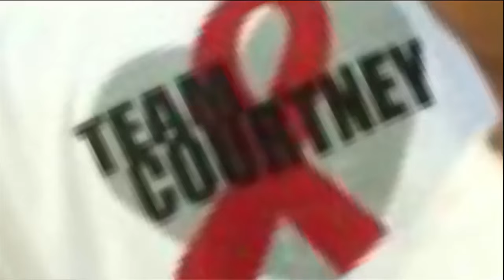Mindy Drayer says goodbye to the anchor desk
Mindy is leaving weekend mornings for a weekday position.